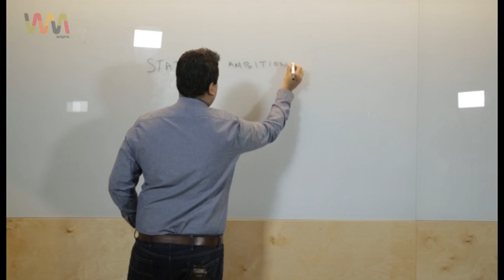State of Ambition one minute pitch - Wayra business 2015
Our mission is to nurture a generation of ambitious leaders who work together

We work with young people aged 16-30 to help realise their dreams and develop their potential as leaders, who are ambitious, compassionate, determined and collaborative. We create this mindset by helping young people work on pilot projects or campaigns with employers who have joined our cross-industry alliance The Movement, as Champions of their industry. Once we work with young people through this, we move on to helping them raise their profile and build support networks around themselves, via a 21 day campaign on our digital platform.